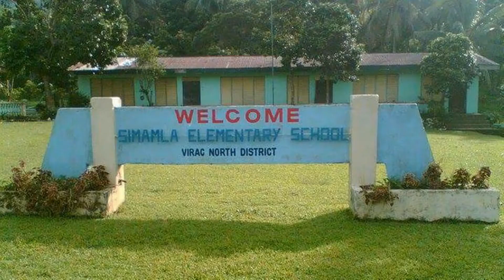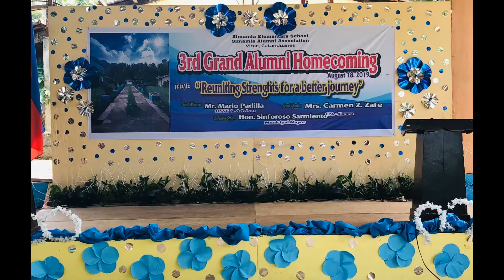SES Alumni Activities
This is a collection of videos and photos during the 3rd SES (Simamla Elementary School) Grand Alumni, held in Simamla Virac Catanduanes.

A thousand guests participated with more than 300 participants spend a quick vacation coming to different urban cities including abroad.